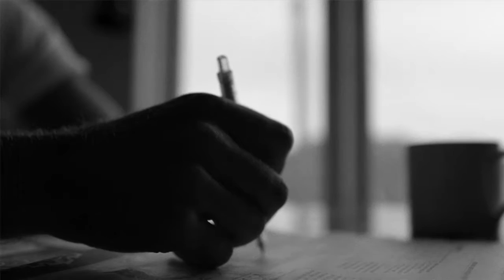Bread Boxers - Henrik Lundqvist